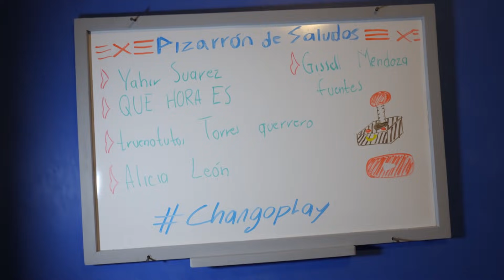SOBREVIVIENDO A LA NOCHE 3 Y 4!!! - Five Nights at Freddy's #2 - Changoplay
¡Hola changoplayers!
Espero que les haya gustado este épico video de Five Nights at Freddy's😱😱, no se olviden de dejar un agradable comentario aquí abajo, darle like y suscribirse para más sabrosura suculenta :3

►Canal de Changovision - @changovision

►Changoplay:
changoplay
►Ale:
aledelllano
►Johan:
johanmurcia_
►David Zaid:
zaidcordova
►Mike:
mike_murcia